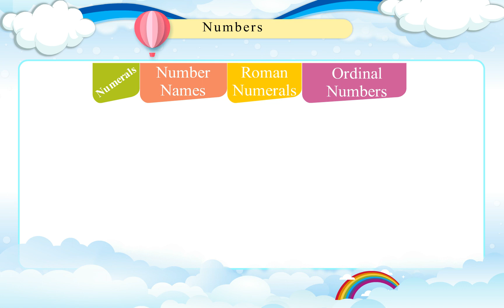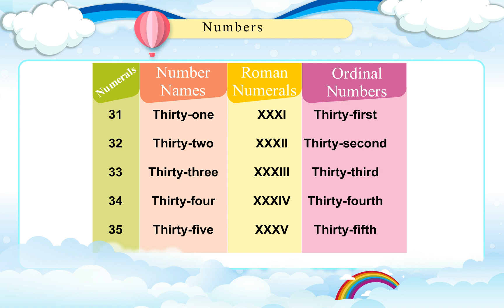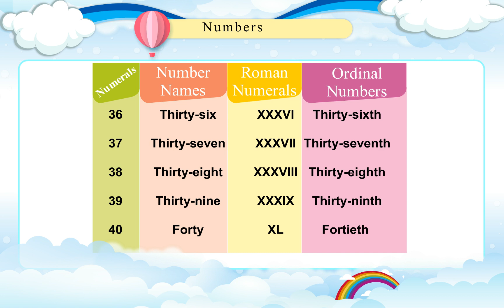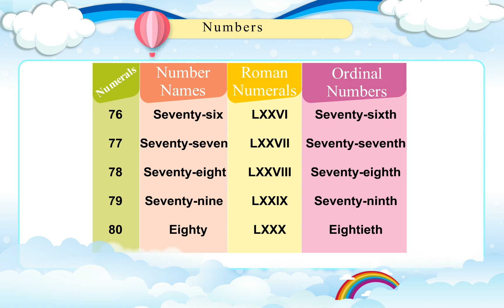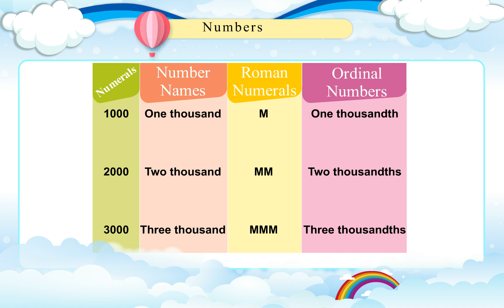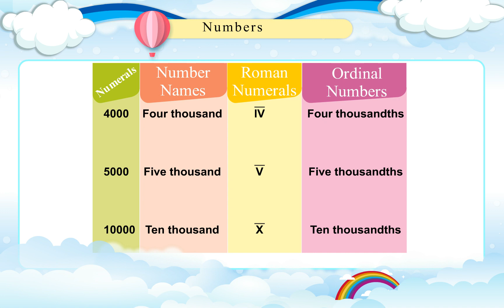Genius Gems Books Table Book Chapter 2